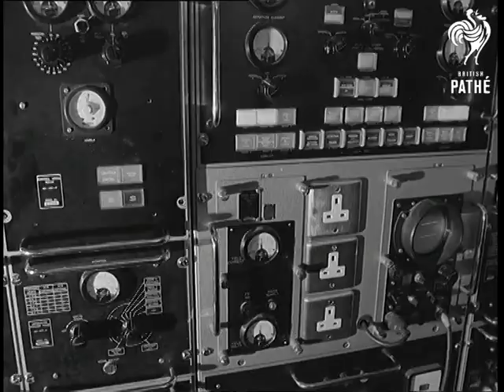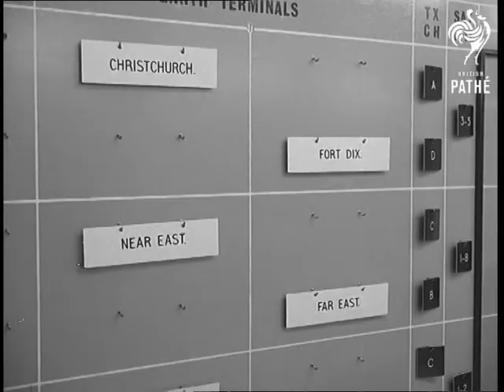Pneumatic Space House (1966)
Christchurch, Hampshire.

GV. Christchurch beach. Pan to the 'Radome' housing the scanner - a new British satellite tracking station in an inflatable protective dome. AS. The dome. GV. Inside the dome, pan up to the scanner. SV. Group (left to right) Marconi transmitting engineer Mr Naish, Marconi Project Manager Mr Kravis, and Mr Stevens, Director of Signals Research and Development Establishment, & SCU. AS. The dish. Nearer shot of the dish. SV. Servo control room revolving and coming to stop in front of camera. SV. Interior, man operating controls. CU. Some of the controls. SV. Man operating controls. SV. Pan, the data analysis room with punch tape being fed into computer. CU. Tape, & SCU. GV. Inside the satellite control centre. Man walks over and places notice on board. SCU. Man putting notices on board,  heading reads "Earth Station Status". CU. The board showing the notices where tracking satellites are situated. Among the places are Christchurch, Fort Dix, Near East and Far East. SV. The dish. GV. Looking towards bathing huts with the radome towering in background.
 FILM ID:1793.26